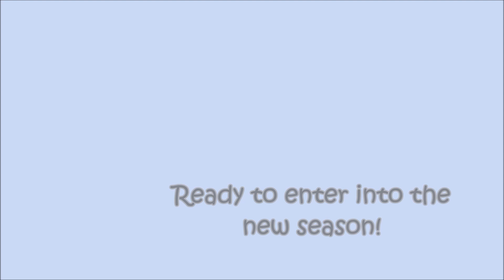Spinnink Films. Pesca a spinning, eging y jigging. Sólo con artificiales.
Nuevos vídeos, proyectos, ideas e ilusiones para compartir con tod@s vosotr@s! compartir sin lecciones, sin pretensiones, sólo ofrecer un espacio donde disfrutar, entretener y de paso aprender de tod@s y entre tod@s.

Mención especial a Isma, por sus increíbles imágenes del dron y su ayuda en el evento de presentación del Kayak Alboran.